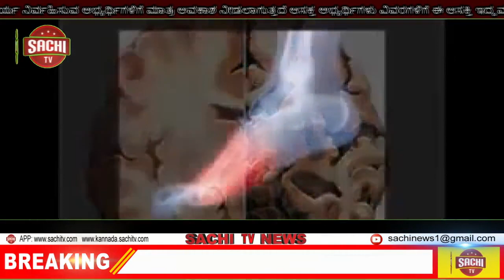ಹಿಂದೂ ರುದ್ರಭೂಮಿಯಲ್ಲಿ ಸ್ವಚ್ಛತಾ ಕಾರ್ಯಕ್ರಮ | sachi tv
ಅರಸೀಕೆರೆ ಮನುಷ್ಯನ ಅಂತ್ಯಕ್ರಿಯೆ ನಡೆಯುವ ಜಾಗ ಗಿಡಗಂಟೆಗಳಿಂದ ತುಂಬಿಕೊಂಡಿತ್ತು ನಗರಸಭೆ ಆಗಲಿ ಕ್ಷೇತ್ರದ ಶಾಸಕರಾಗಲಿ ಇದರ ಬಗ್ಗೆ ಗಮನ ಹರಿಸಿಲ್ಲ ಆದ್ದರಿಂದ ಹಿಂದೂ ರುದ್ರಭೂಮಿಯಲ್ಲಿ ಸ್ವಚ್ಛತಾ ಕಾರ್ಯಕ್ರಮ ಹಮ್ಮಿಕೊಂಡಿದ್ದೇವೆ ಎಂದು ಭಾರತೀಯ ಜನತಾ ಪಾರ್ಟಿಯ ಗ್ರಾಮಾಂತರ ಉಪಾಧ್ಯಕ್ಷ ವಿಜಯ ಕುಮಾರ್ ಅಭಿಪ್ರಾಯಪಟ್ಟರು

 ಈ ಸಂದರ್ಭದಲ್ಲಿ ಮಾತನಾಡಿದ ಅವರು ಕಳೆದ 24ದಿನಗಳಿಂದ ಸ್ವಚ್ಛತಾ ಕಾರ್ಯ ತಾಲೂಕಿನಾದ್ಯಂತ ಮಾಡುತ್ತಲೆ ಬರುತ್ತಿದ್ದೇವೆ ಇಂದು ಕೂಡ ಹಿಂದೂ ರುದ್ರಭೂಮಿಯಲ್ಲಿ ಸ್ವಚ್ಛತಾ ಕಾರ್ಯಕ್ರಮವನ್ನು ಹಮ್ಮಿಕೊಂಡಿದ್ದೇವೆ ಸುಮಾರು 10 ಜೆಸಿಬಿ ಮತ್ತು 5 ಟ್ರ್ಯಾಕ್ಟರ್ ಗಳ ಮುಖಾಂತರ ಸ್ವಚ್ಛತಾ ಕಾರ್ಯಕ್ರಮ ಮಾಡುತ್ತಿದ್ದೇವೆ ಎಂದು ಹೇಳಿದರು.

 ಸ್ವಚ್ಛತಾ ಕಾರ್ಯಕ್ರಮದಲ್ಲಿ ಬಿಜೆಪಿ ನಗರ ಮಂಡಲ ಅಧ್ಯಕ್ಷ ಪುರುಷೋತ್ತಮ್ ಅಲ್ಪಸಂಖ್ಯಾತರ ಘಟಕದ  ನಗರ ಅಧ್ಯಕ್ಷ ವಿನೋದ್ ಜೈನ್ ,ನಗರ ಬಿಜೆಪಿ ಖಜಾಂಚಿ ನಿರ್ಮಲ್ ಜೈನ್, ರಾಹುಲ್ ಜೈನ್ ಮತ್ತಿತರರು ಉಪಸ್ಥಿತರಿದ್ದರು.